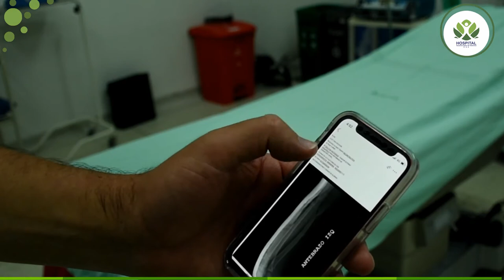UNA RESPUESTA RÁPIDA POR LA VIDA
XXI VERSIÓN PREMIO NACIONAL DE ALTA GERENCIA 2021

Entidad: Hospital Susana López de Valencia E.S.E.

Ubicación geográfica: Se desarrolla en el Hospital Susana López de Valencia E.S.E., ubicado en la ciudad de Popayán, comuna 6, barrio la Ladera, calle 15 N° 17 A -196. Siendo esta institución uno de los principales centros de referencia para el Sur Occidente Colombiano principalmente para los departamentos de Nariño, Huila, Putumayo y para el centro, sur, oriente y occidente del departamento del Cauca; considerando las barreras Geográficas, culturales y sociales que constituyen limitaciones en el acceso a los servicios de salud y la movilidad empeorado por el aumento en las restricciones para la movilidad de los pacientes y la ciudadanía en general y variaciones en la disponibilidad de los servicios de salud en las diferentes regiones aledañas.